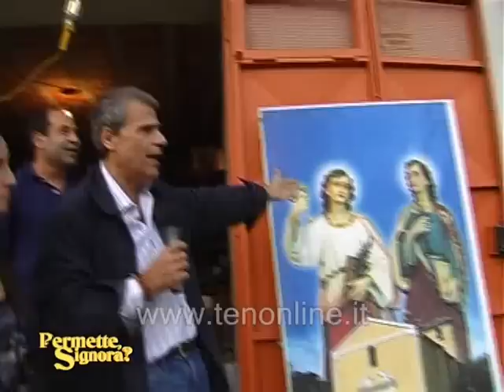TEN - PERMETTE SIGNORA 01-10-2011 - Tarsia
Permette Signora di Pino Gigliotti
In onda ogni sabato alle ore 13:30